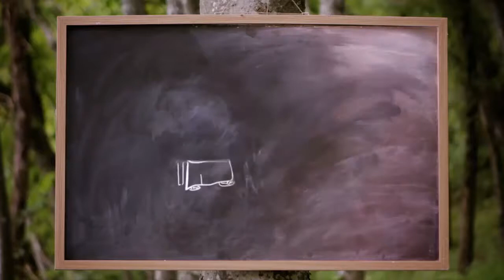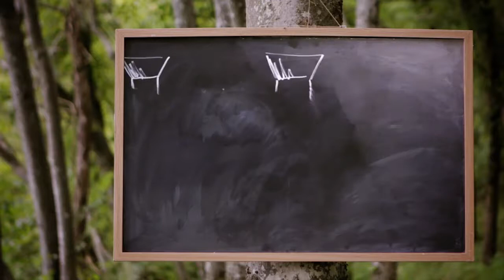[구약3] - 6. 사사들이 이스라엘 백성을 이끌었어요 (삿3장)